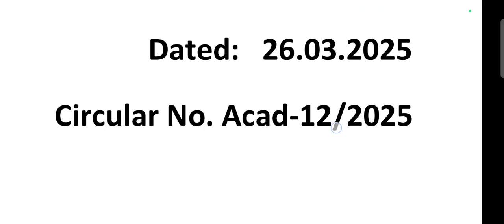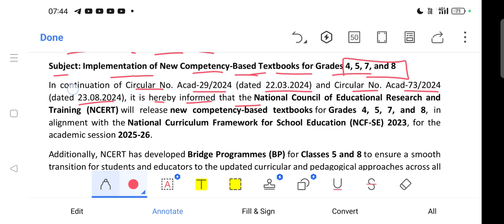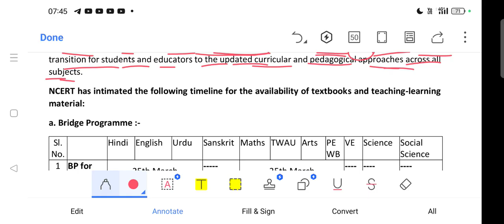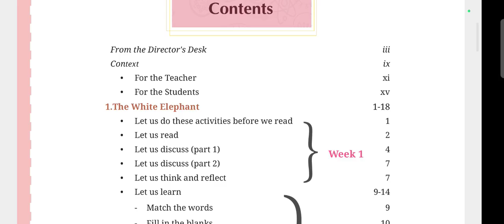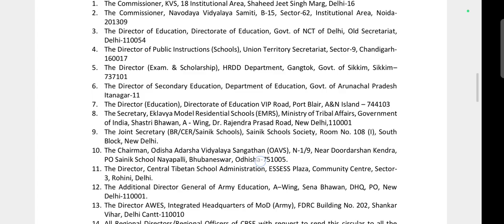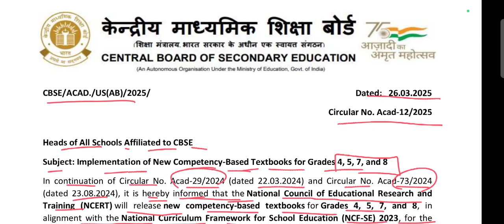New Books/2025-26/For OAV Class-7 & 8/CBSE NCERT/Download PadF/Odisha Adarsha Vidyalay-OAV/JNV,KVS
New Books/2025-26/For OAV Class-7, Class-8/CBSE NCERT/Download PadF/Odisha Adarsha Vidyalay-OAV/JNV, KVS

To attend our online class/summer course, call/send WhatsApp message to our Mob-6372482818